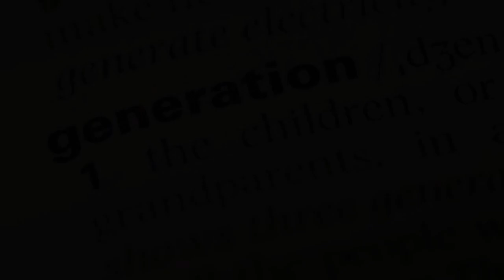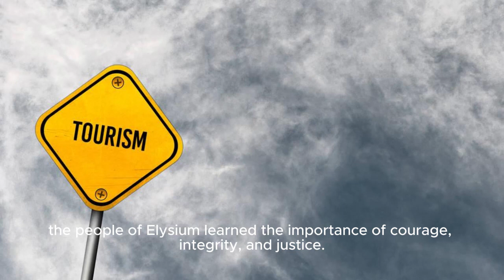"Unveiling Mythic Tales: Behind the Viral Stories of Legends!"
In the ancient land of Elysium, mythic tales were woven into the very fabric of existence. Legends of powerful gods and cunning goddesses, brave heroes and fearsome monsters, filled the hearts and minds of the inhabitants. These stories were passed down from generation to generation, shaping the beliefs and traditions of the people.

One such mythic tale that captivated the imaginations of all who heard it was the legend of the Phoenix. A magnificent bird with feathers of gold and eyes of fire, the Phoenix was said to be immortal, able to rise from its own ashes and be reborn anew. It was a symbol of hope and renewal, a beacon of light in the darkest of times.

The people of Elysium would gather around the fireside and listen raptly as the storytellers wove their tales of the Phoenix and other mythical beings. They would be transported to far-off lands, where the gods walked among mortals and magic was a part of everyday life.

These mythic tales served not only as entertainment, but also as a way to impart moral lessons and wisdom. Through the stories of brave heroes overcoming impossible odds and wicked villains meeting their downfall, the people of Elysium learned the importance of courage, integrity, and justice.

And so, the mythic tales continued to be told, passed down through the ages as a reminder of the power of imagination and the enduring legacy of legends. In Elysium, the stories of gods and heroes lived on, shaping the hearts and minds of all who heard them. The mythic tales were a source of inspiration, a connection to the divine, and a testament to the enduring power of storytelling.